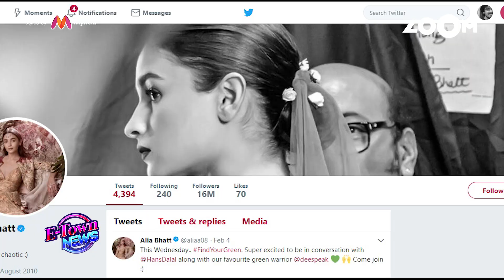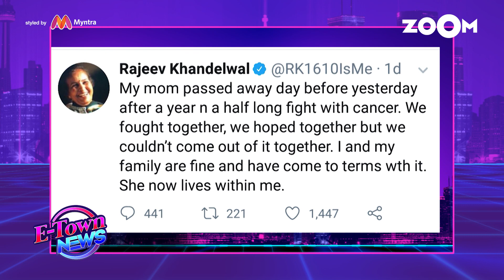Alia Hikes Her Fees Post Raazi's Success? | Varun, Alia Getting More Priority In 'Kalank' & More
Alia Bhatt Hikes Her Fees After The Tremendous Success Of 'Raazi'?

Rajat Tangri's Latest Style Trends For Men And How You Can Look Like A Celeb | What's Hot What's Not

Arjun Thanks His Fans As 'Half Girlfriend' Completes 1 Year | Varun Works Out Despite His Roza Fast

Highlights From Prince Harry & Meghan Markle's Royal Wedding | 'John Wick' To Come With Its 3rd Part

John Abraham Reacts To The 'Parmanu' Controversy, Talks About Doing 'Dostana 2' & More | Exclusive

'Kalank' Makers Giving More Priority To Varun Dhawan & Alia Bhatt's Part In The Film?

Rajeev Khandelwal's Mother Passes Away | 'Yeh Rishta Kya Kehlata Hai' To Take A 2 Year Leap & More

Salman Promotes 'Race 3' With The Film's Cast | Sonam Receives Hubby Anand Ahuja At The Airport

Sonu Sood Talks About The Preparation For His Negative Role In Ranveer Singh's 'Simmba'